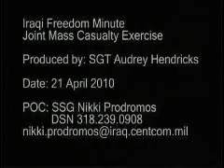21APRIL2010IFM.wmv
Iraqi Freedom Minute - April 21
This edition features a story on Iraqi firefighters, soldiers and police training in a simulated mass casualty exercise. Hosted by Sgt. Audrey Hendricks.